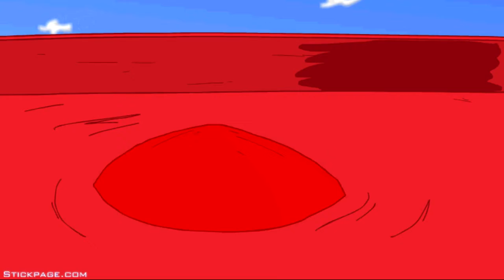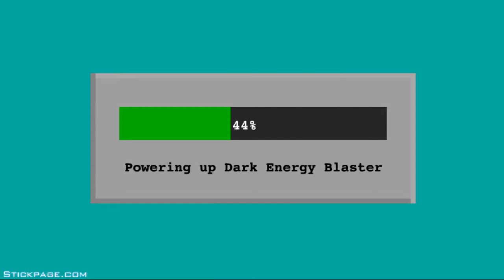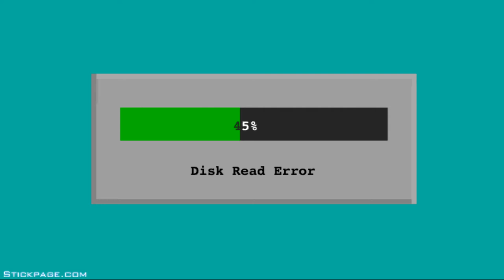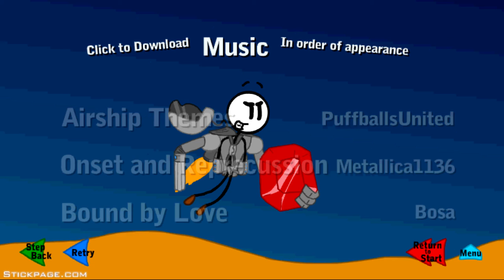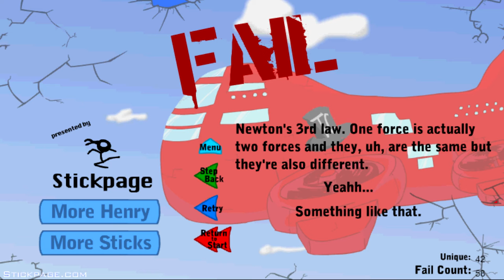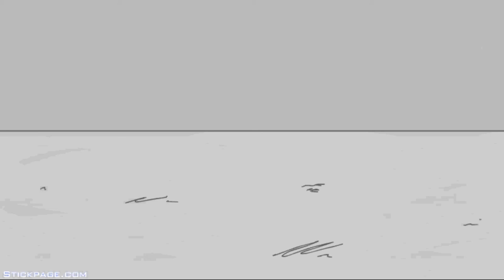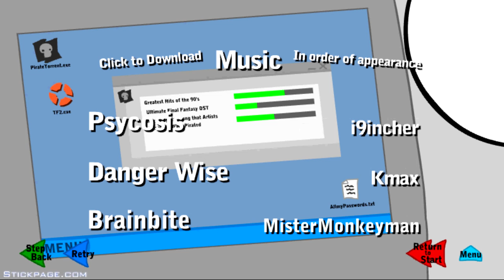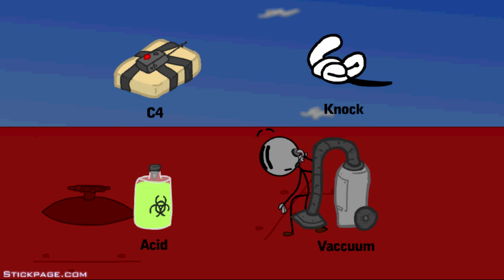I am their new leader! - Infiltrating the Airship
Woot, so many ending, so little time enjoy!